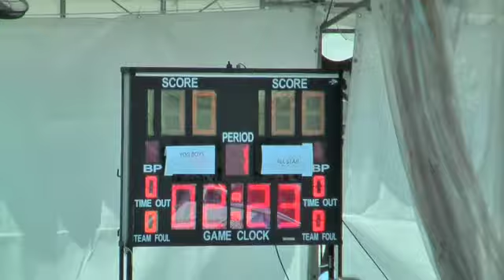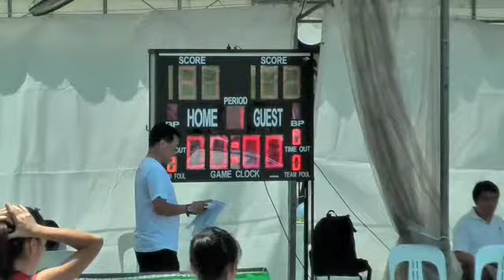BAS Bball 3on3 Challenge 30 May 10 - Singapore School Girls v T-Net 1st Half